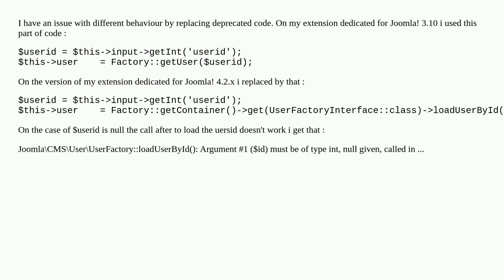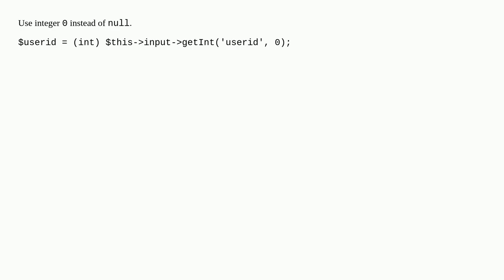Replacement of Factory::getUser($userid); in Joomla! 4.2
A special thanks goes out to the community

  joomla-4.x